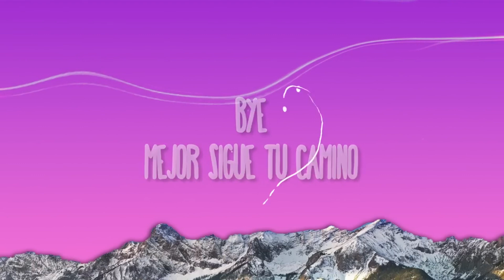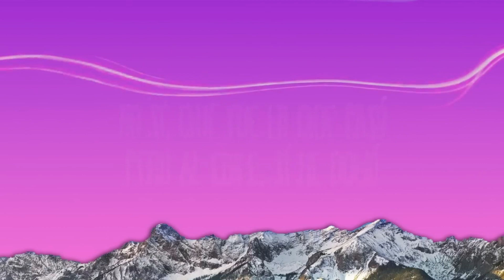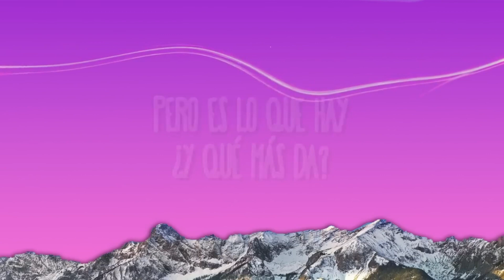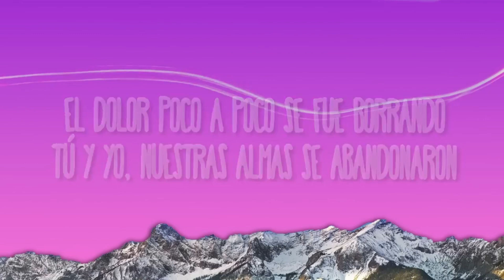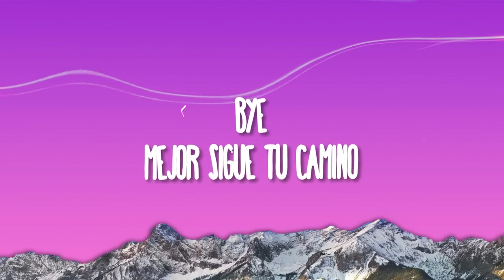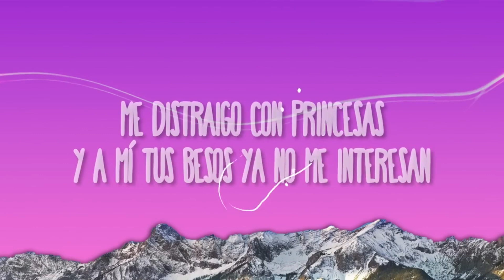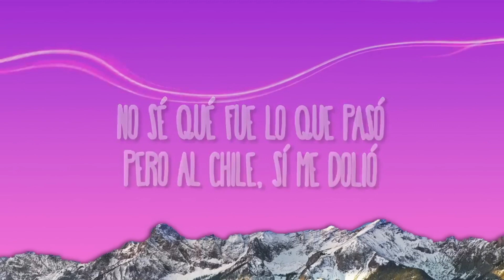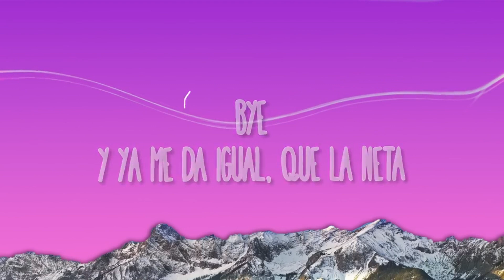Peso Pluma - Bye | [1 Hour Version]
Peso Pluma - Bye
» Descargar:

(Letra):
[Verso]
¿Qué será?
Te veo en la noche como de costumbre
Amanecerá

[Coro]
Bye

[Post-Coro]
Ah-ah-ah

[Coro]
Bye

[Post-Coro]
Ah-ah-ah

Bye